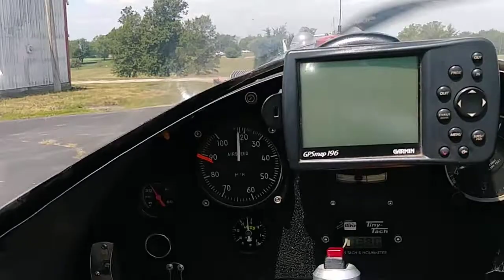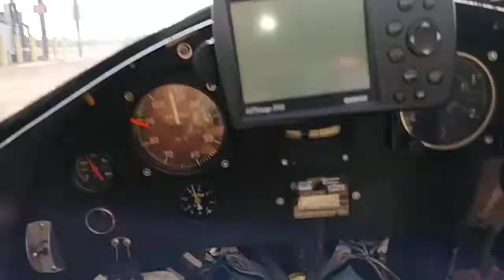Landing at 3EX to eat at golf restaurant again